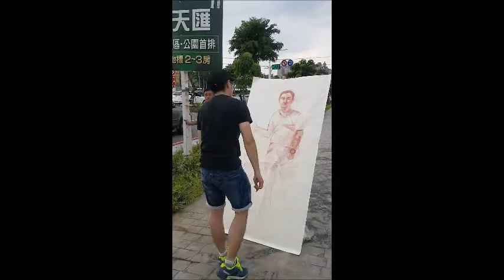遊牧‧游擊：四維超極限 PART II:游擊超極限 「河流 - river」_簡佑任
簡佑任
「河流 - river」
錄像／行為
2016

炙熱的街道上總會在路口望見汗流浹背的舉牌工人，也會在某些場合遇到街頭畫家的速寫工作。在「河流 - river」的展覽理念中藝術家想藉由「工人」與「藝術家」兩者之間的凝視與工作實踐思索不同職業者的身體勞動力在社會底下會呈現什模樣的面貌，並思考素描本身的身體性操作，對於當今社會文化能產生怎樣的寓意。
藝術家的身體、勞動者的身體，在街口相會，以素描的儀式、互為凝視的方式展現工作者生命的匯流，並思考著人的價值。

遊牧‧游擊：四維超極限 PART II:游擊超極限
Wandering × Intervening : Hyper-Limit in 4D
Part II: Intervening Hyper-Limit.

展期Duration：2016.7.9(Sat.)－7.31(Sun.)
開幕Reception：2016.7.9(Sat.) 17:00－20:00
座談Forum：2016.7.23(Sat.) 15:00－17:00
主辦單位Organizer： 水谷藝術 新樂園藝術空間
指導單位Supervisor：文化部 台北市文化局 國藝會 新樂園藝術空間
地點Venue：新樂園藝術空間